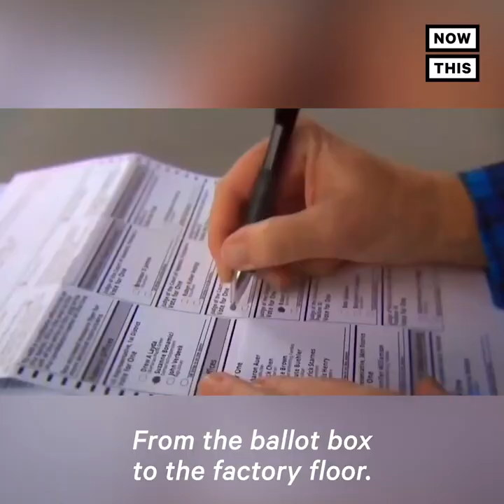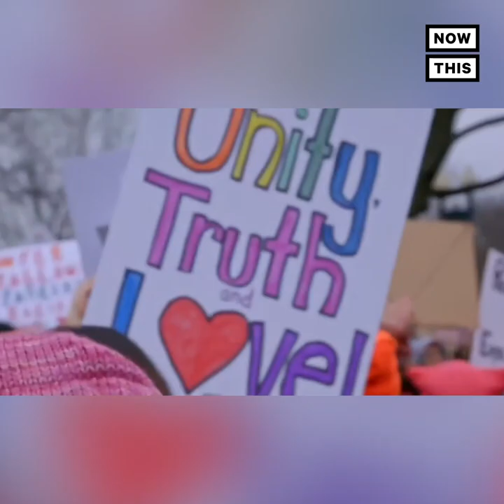DNC Video Celebrates Women's Rights | NowThis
THIS is the incredible power of women ✊🏻✊🏼✊🏽✊🏾✊🏿